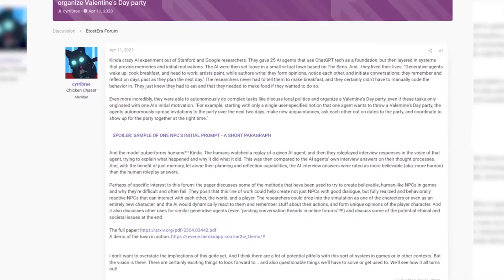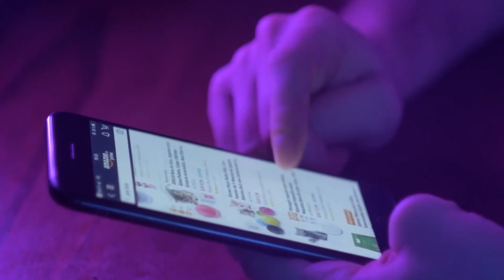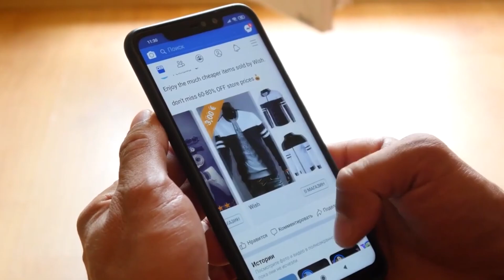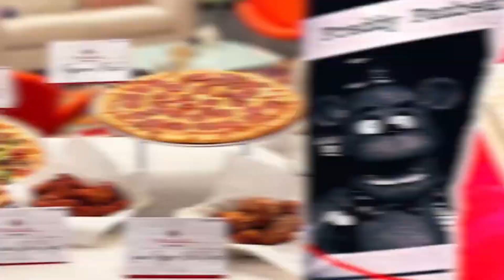Scary Ways AI Is RUINING Your Gaming Experience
In this video, we're talking about the scary ways AI is ruining your gaming experience. From games that are increasingly controlled by AI to fake news that is fed to you by AI, it's clear that AI is having a huge impact on our daily lives. This AI video is designed to help you stay informed about the scary ways AI is impacting our lives. From game AI to AI in our news, this video is designed to help you stay educated and aware of the danger that AI poses to our personal freedoms. If you're worried about the future of AI, then this video is for you!